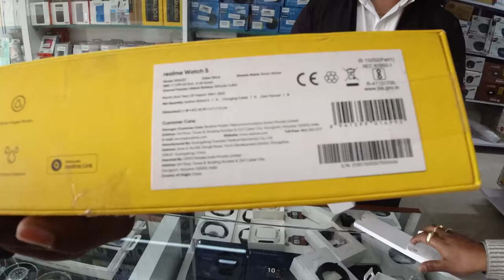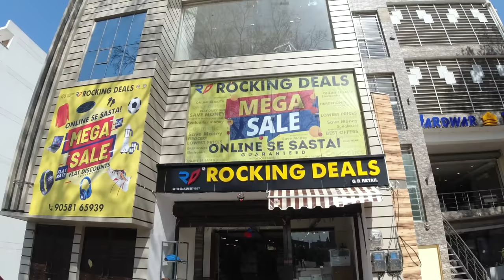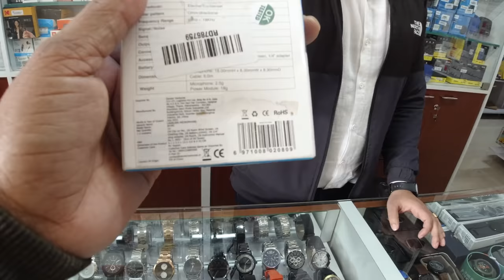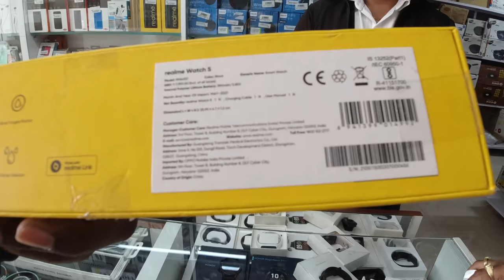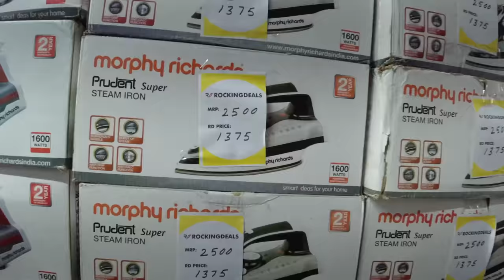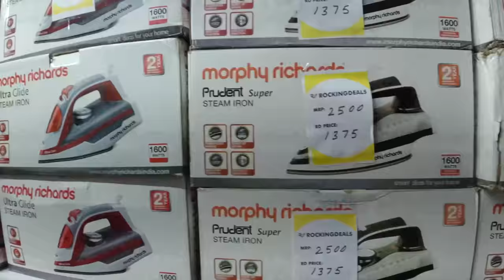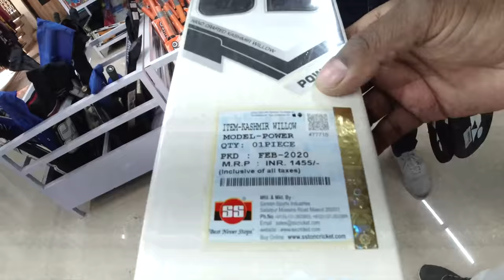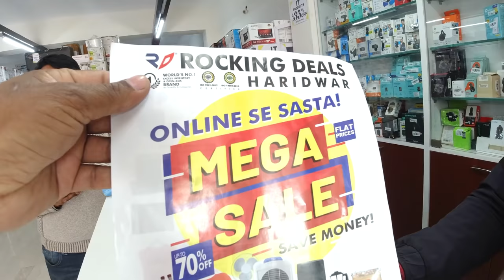हरिद्वार में खुला सबसे सस्ता स्टोर Rocking Deals Store | @ 85 % तक डिस्काउंट ऑफर, Online से 35% ऑफ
हरिद्वार में खुला  सबसे सस्ता स्टोर Rocking Deals Store | @ 80 % तक डिस्काउंट ऑफर, Online से 35% ऑफ

Dosto aaj ki is video me main aapko haridwar new open Rocking deals store ke baare me jankari doonga. yaha par up to 85 % tak Discount milta hai.

Rocking deals store in haridwar
rocking deals offer
rocking deals discount

ONLINE SE SASTA! Guaranteed!!
We are ROCKING DEALS, World’s Largest Excess Inventory & Open-box products Brand. We have sold more than 4000000 units to the end customers. Our quality and price are the best in the industry. We give you all tested stock with brand warranty. You can find our products everywhere globally.
Mobile Accessories, Grocery, Kitchen & Home Appliances, Speakers, Smart watches, Footwear, Sunglasses, Toys and Gifts, Sport Items, Cosmetics, Premium Products, and lots More

Category We Deal
APPAREL SHOES & FOOTWEARS FMCG & GROCERY ELECTRONICS PRODUCTS FASHION & LIFESTYLE
MOBILE ACCESSORIES KITCHEN APPLIANCES BABY CARE PRODUCTS BEAUTY AND HEALTH SMALL APPLIANCES SPORTS AND FITNESS BAGS AND LUGGAGE MUSICAL INSTRUMENTS LARGE APPLIANCES LAPTOPS & DESKTOP TOYS & GIFTS LAWN & GARDEN EQUIPMENT LUXURY ITEMS GYM EQUIPMENT HOUSEHOLD ITEMS PANTRY ITEMS HOME FURNISHING STATIONERY ITEMS MOBILE & TABLETS NON-ELECTRONICS PRODUCTS FOOD SUPPLEMENTS AUTOMOBILE PARTS WATCHES GAMING CONSOLE AND LOTS MORE..

ADDRESS -  Near Sai Mandir Uncha Pull Arya Nagar Jwalapur,
Haridwar, Uttarakhand, 249407